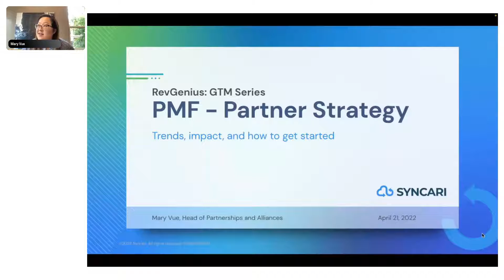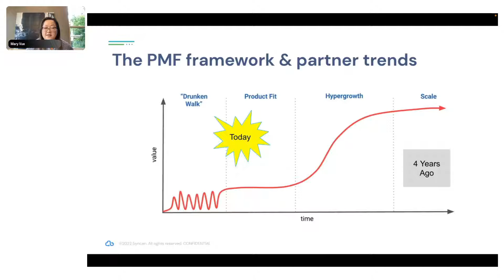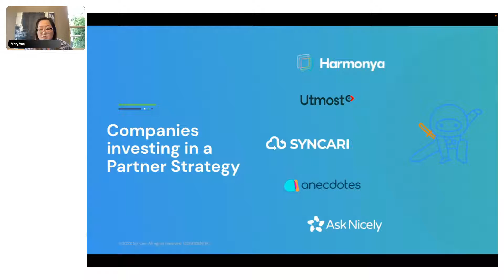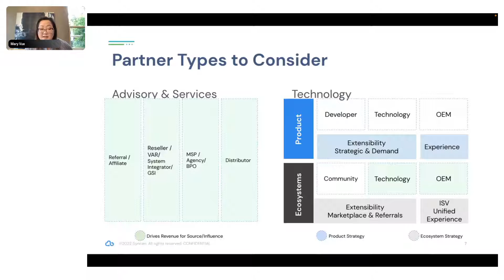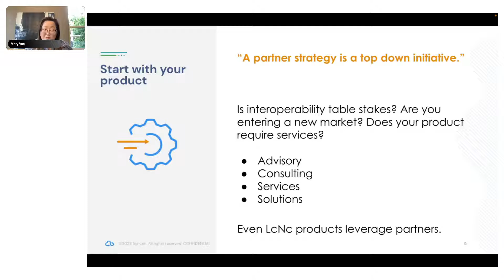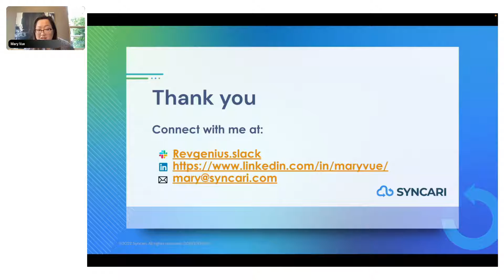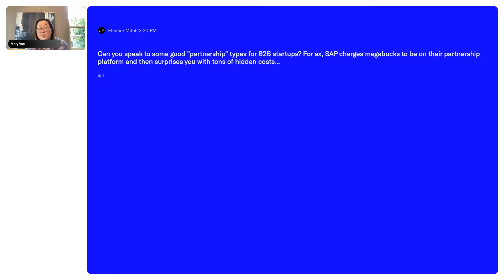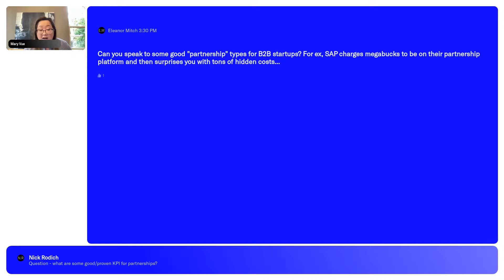Partner Strategy and Product Marketing Fit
With the explosion of cloud, SaaS apps, and ecosystems, partnerships are an important route to market that every leader should be thinking about. Join us as Mary shares trends, impact, and considerations for a partnership strategy during PMF. Learn more about who should own this function, when to get started, and how to get going.